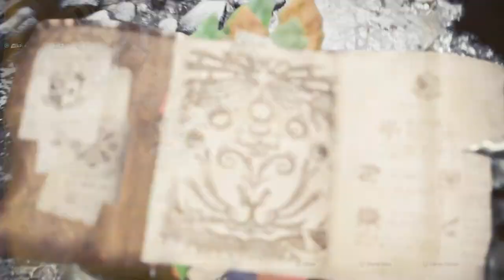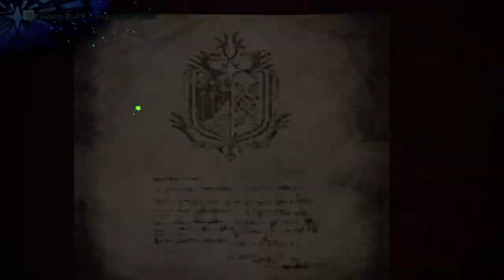Monster Hunter: World Iceborne Playthrough 2024 Pt 18 The Thunderous Troublemaker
Welcome to my Brand New Monster Hunter: World & Iceborne Playthrough! | PS5 HD

- Assignment: The Thunderous Troublemaker
- Optional Quest: Trap the Thunder Jaw

00:00:00 - Intro/Recap
00:04:36 - Assignment: The Thunderous Troublemaker
00:21:44 - Seliana
00:27:00 - Optional Quest: Trap the Thunder Jaw
00:39:27 - Seliana
00:40:43 - Astera | Talking to the Commander